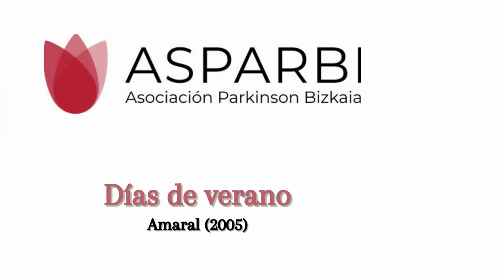Ensayo del coro de ASPARBI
Algunos de los usuarios y usuarias que forman parte del coro de ASPARBI ensayan dos nuevas canciones para su repertorio. "Vino griego" de José Vélez y "Días de verano" de Amaral.